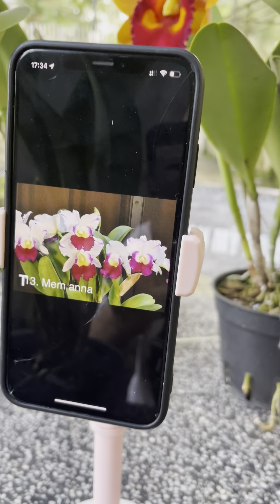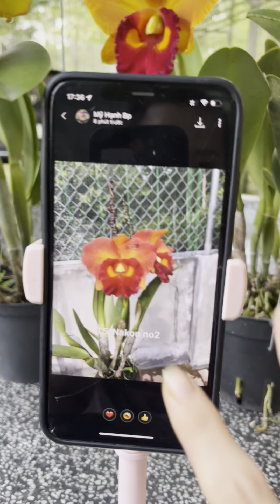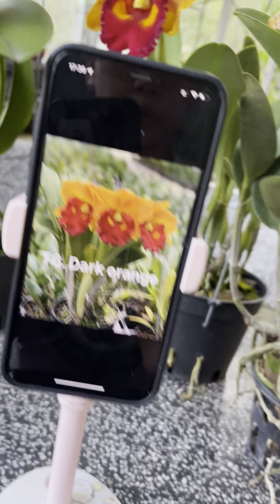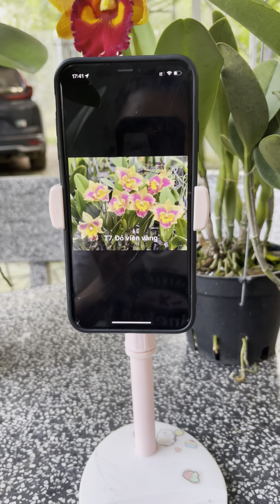lancattleya sưu tâm ib zalo đt 0933124442 e nhé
Cửa hàng Hoa lan Mỹ Hạnh chuyên cung cấp các loại lan cattleya, thân thòng...
Địa chỉ: thị trấn tân khai, hớn quản, bình phước

T1. Vua rông 150k xanh cốm
T2 thượng mỹ x maysong 130k
T3. Mem anna 130k
T4 thongsuphan no4 130k
T5 nakonchaisri delight no2 170k
T6 nakonchasir delight dark orange 180k
T7. Warm wellcome 150k